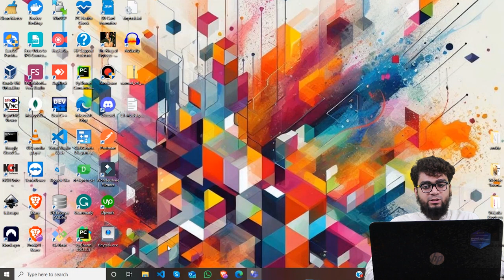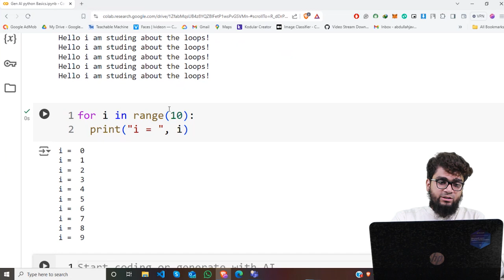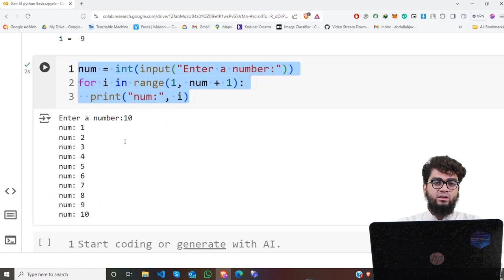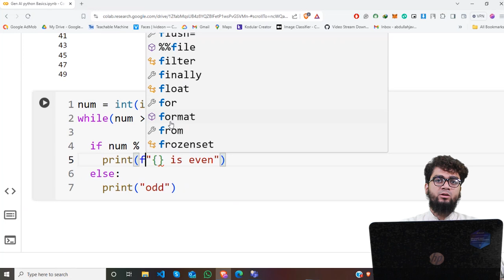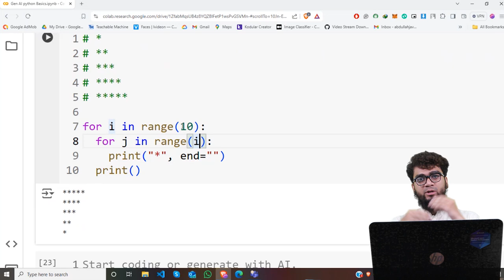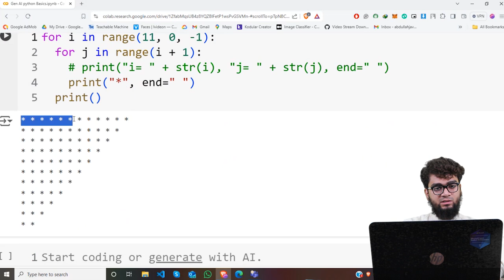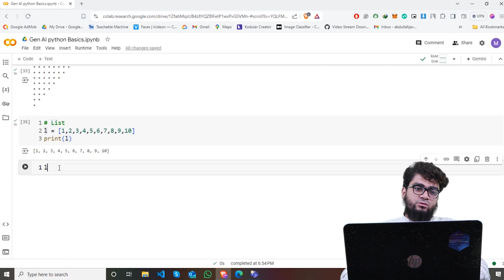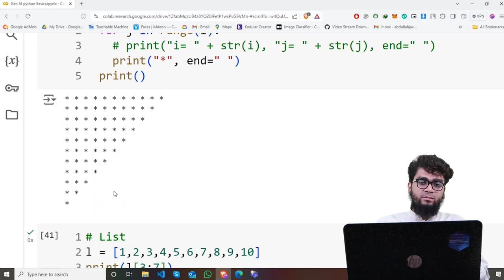Generative AI || Lecture 3 || Fukatsoft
SECOND CHANNEL :
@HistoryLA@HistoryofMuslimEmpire